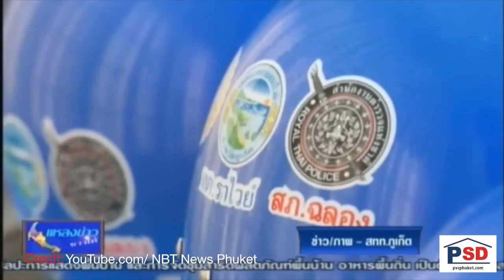Prayut officially Thai Premier! Safety in spotlight? Ex-cop's weapons cache? || Phuket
PHUKET XTRA - June 12

Prayut officially Thai Premier |:| Safety in spotlight during helmet giveaway |:| Corruption complaint over wastewater treatment plants |:| Ex-cop linked to weapons cache |:| Solid lane dividers in Chalong Underpass?

ThePhuketNews.com

4- Huge illegal weapons cache found, ex-cop involved!

5- Install solid lane dividers in Chalong Underpass, says Phuket poll

Stay classy!